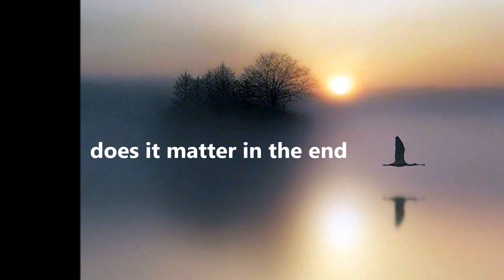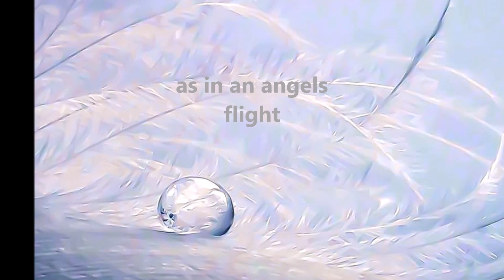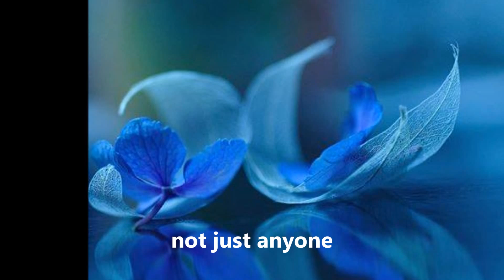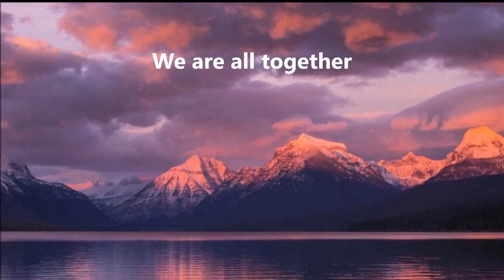Divine divinity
divine poem